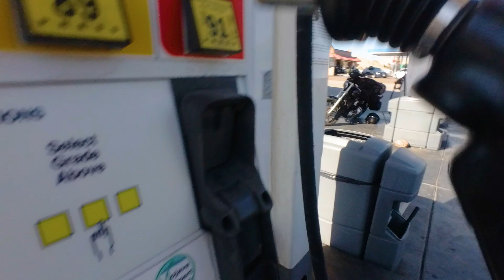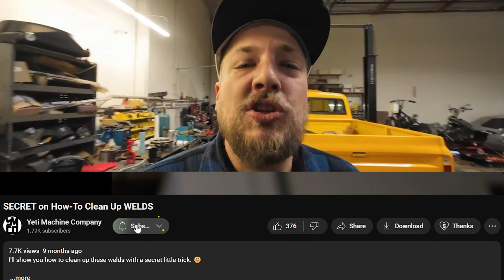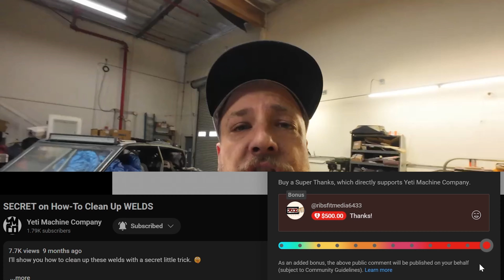Born Free TEXAS Bound - Episode 1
The start of a 3,600 Mile trip on two wheels to @bornfreeshow Texas 2023. Enjoy the ride🫡

Some tools I use!
- Felt Backing Sheets
- Fork Oil Level Tool
- Crimp Hose Clamp Kit
- Hydraulic Crimper
- Dykem Layout Fluid
- Crimp Clamp Kit
- Copper Gasket Sealant
- Lucas Assembly Lube
- Rivnut Set
- Milwaukee Inkzall Markers
- Silicon Bronze
- Scuff Pads (Scotch Bright)
- 220 Grit Sanding Disks
- Straight Air Die Grinder
- Orbital Air Sander (DA Sander)
- Angled Air Die Grinder
- Sanding Cones
- 1" Buffing Disks
- 2" Buffing Disks

BHUB0UTCF0CI9DGY
VKEMPBDQTXGMUCE8